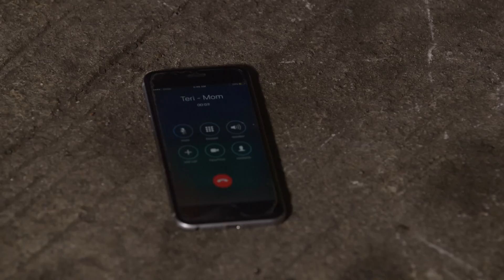Pusong Ligaw July 10, 2017 Teaser